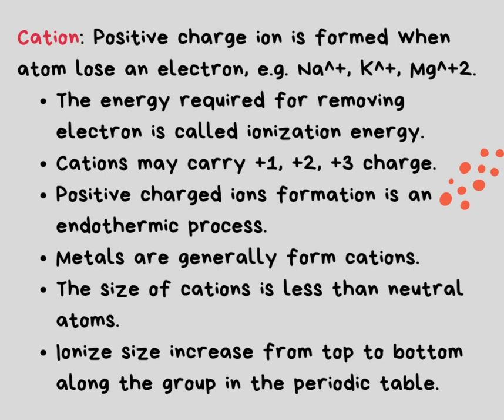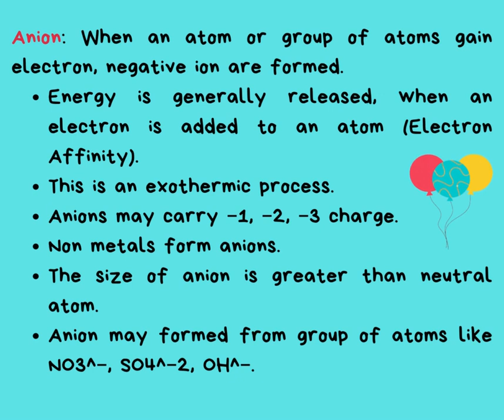What Is Ion ? Types Of Ions Cations and Anions